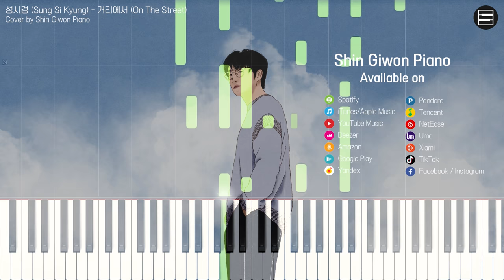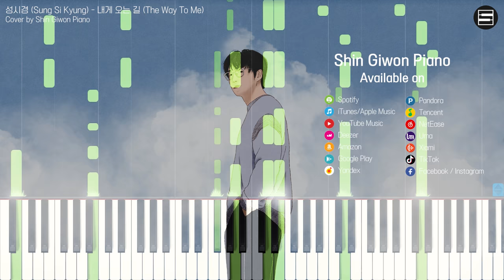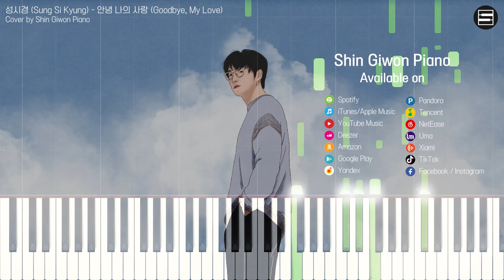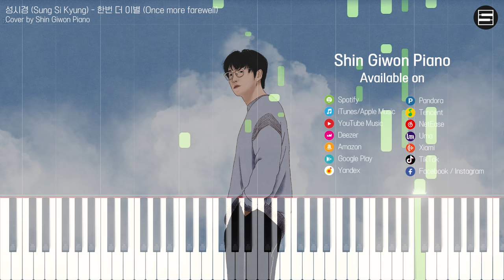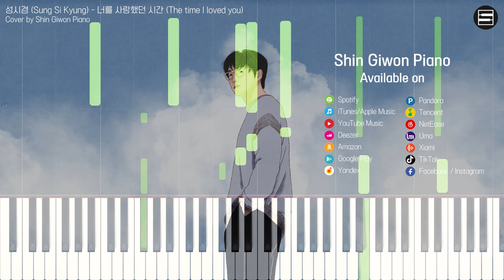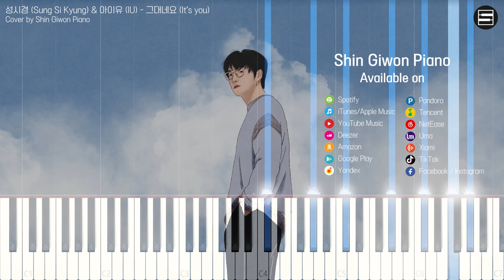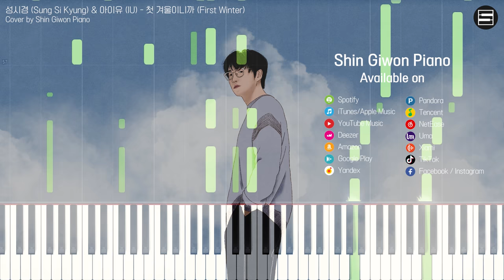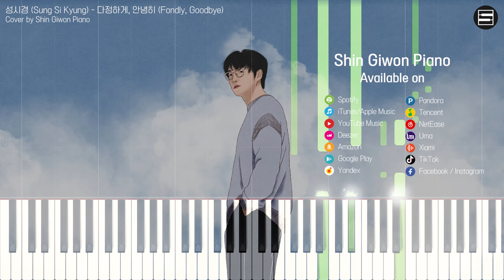성시경 BEST 피아노 모음 (Sung Si Kyung Piano Collection) | Kpop Piano Cover 피아노 가요 커버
✨곡 리스트
💛거리에서 (On The Street)
💛희재 (HeeJae)
💛내게 오는 길 (The Way To Me)
💛너의 모든 순간 (Every moment of you)
💛I Love U
💛두사람 (Two people)
💛안녕 나의 사랑 (Goodbye, My Love)
💛넌 감동이었어 (You made me Impressed)
💛한번 더 이별 (Once more farewell)
💛너는 나의 봄이다 (You Are My Spring)
💛좋을텐데 (If Only)
💛너를 사랑했던 시간 (The time I loved you)
💛너에게
💛우린 제법 잘 어울려요 (We make a good pair)
💛그대네요 (It’s you) with IU 아이유
💛제주도의 푸른 밤 (The Blue Night of Jeju Island)
💛미소천사 (Smiling angel)
💛첫 겨울이니까 (First Winter) with IU 아이유
💛내가 너의 곁에 잠시 살았다는 걸 (That I was once by your side)
💛외워 두세요 (Please Remember)
💛다정하게, 안녕히 (Fondly, Goodbye)

성시경 BEST 피아노 모음 (Sung Si Kyung Piano Collection) | 신기원 가요 피아노 커버 연주곡 Shin Giwon Piano Cover